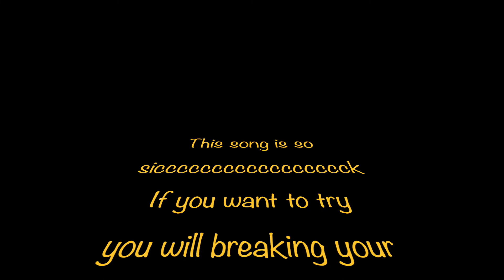Periphery-Blood Eagle (Cover By ANN)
嗨大家好～我是小安
我是一位吉他手來自台灣～
先祝各位糖果爸爸昨天 88劫快樂

這一次挑戰這首歌有再一次顛覆我三觀ＱＱ
Misha 是我蠻喜歡的吉他手和製作人
而且他編曲拍點和節奏又夠難對
還有那個跟很緊的大鼓 這首算 Periphery 第四張專輯"Periphery IV: Hail Stan" 我最愛的一首

Hey guys! It's ANN from Taiwan
Happy Father’s Day yesterday!
This guitar cover is a big challenge to me as Misha is one of my favorite guitarists and producers,
 and his arrangement and rhythm are always inspiring and very difficult to play through.
This is from the fourth album of Periphery, "Periphery IV: Hail Stan"

Fann.dj0nt

Interface:Focusrite Scarlett 2i4
DAW:Logic pro x
Effects: Toneforge Misha Mansoor
Camera:Canon G7X Mark III
Guitar:Musicman Majesty  7

Tuning:bAbEbAbDbGbBbE

Photographer:Yanan Chen , Kai
Video:Yanan Chen
Audio:Yanan Chen
Special Thanks:Jessica , ANN Studio